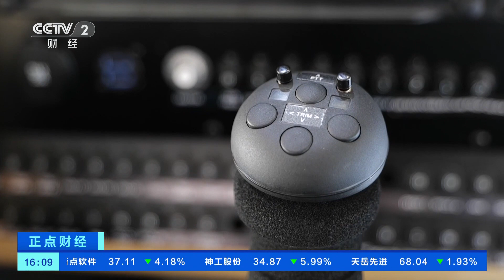[正点财经]全球首架“空中皮卡”首次在中国亮相| 财经风云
全球首架“空中皮卡”首次在中国亮相。